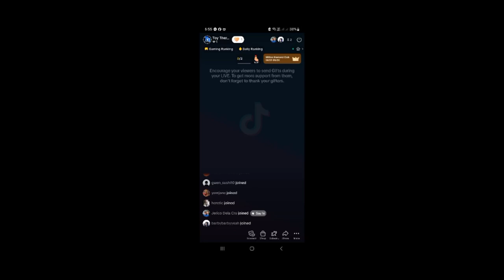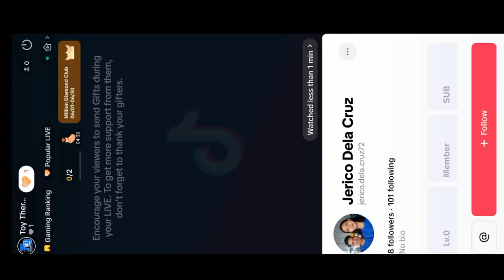Introvoys si Gusion! | Mobile Legends